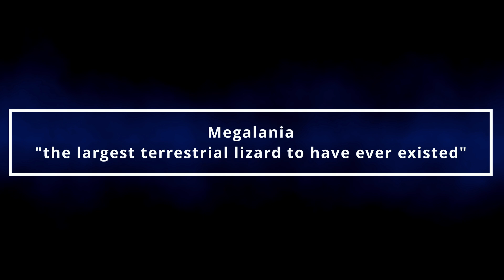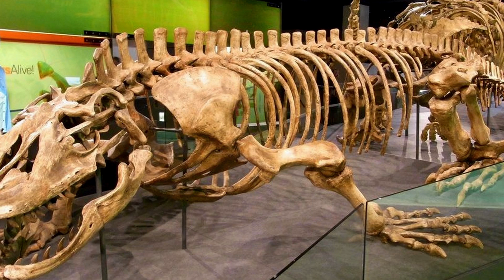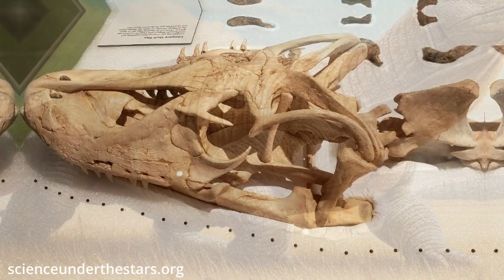The Largest Lizard That Ever Lived | What Happened to Megalania?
Description:
Dive into the fascinating world of Megalania (Varanus priscus), the largest terrestrial lizard to ever walk the Earth! This prehistoric giant once dominated the ancient landscapes of Australia during the Pleistocene epoch, over 50,000 years ago. In this video, we unravel the thrilling story of this apex predator, exploring its massive size, venomous bite, and terrifying hunting strategies.

📚 Chapters:
00:00-00:38 - Opening Scene
00:38-01:25 - The Time of Giants
01:25-02:11 - Megalania's Discovery and Name
02:11-02:57 - Size and Strength
02:57-03:42 - The Deadliest Predator
03:42-04:21 - Prehistoric Australia's Ecosystem
04:21-05:00 - The Mystery of Megalania's Extinction
05:00-05:39 - Could Megalania Still Exist?
05:39-06:01 - The Legacy of Megalania
06:01-06:23 -Closing Scene

Discover how Megalania, a distant cousin of today's Komodo dragon, grew up to 23 feet long and ruled an ecosystem teeming with giant marsupials like Diprotodon, towering kangaroos like Procoptodon, and fierce predators like Thylacoleo (the marsupial lion). With its razor-sharp teeth, powerful limbs, and venom-laced bite, Megalania was perfectly adapted to thrive in the harsh prehistoric environment of arid grasslands and eucalyptus forests.But what led to the extinction of this terrifying predator? Did early humans contribute to its demise, or did changing climates seal its fate? Could there even be a chance that Megalania still roams the unexplored wilderness of Australia? Aboriginal legends and cryptozoological theories keep the mystery alive.We'll also delve into the history of Megalania's discovery by Sir Richard Owen in 1859, its scientific classification, and the ongoing debates about its size and ecological role. Using cutting-edge paleoart reconstructions and the latest scientific evidence, we bring this prehistoric predator to life like never before.

Join us as we explore:

The origins and discovery of Megalania
Its role as a top predator in Pleistocene Australia
The mystery of its extinction
Aboriginal legends and modern-day cryptid sightings

👉 Don't miss this incredible journey into the ancient past! Let us know your theories about Megalania in the comments below!

Welcome to PaleoSL, your ultimate destination for exploring the fascinating world of prehistoric life and ancient history! Dive deep into the age of dinosaurs, fearsome megafauna, and mysterious extinct creatures. Uncover the secrets of Earth's ancient past, from the rise of early life to the dawn of humanity. With captivating stories, scientific insights, and stunning visuals, we bring the prehistoric world to life. Whether you're a history buff, a science enthusiast, or just curious about what roamed the Earth millions of years ago, this channel is your portal to the wonders of prehistory!